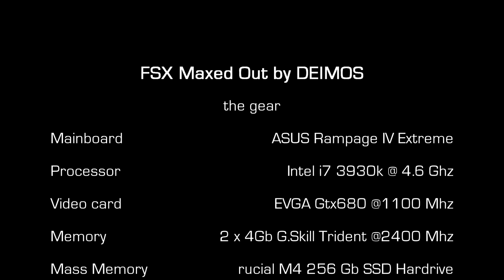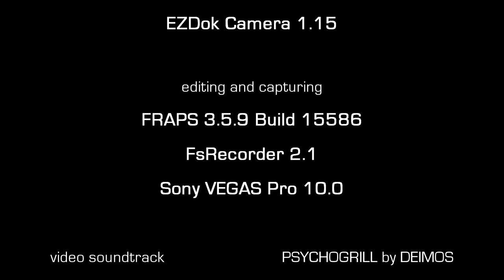FSX Maxed Out by DEIMOS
Just having some fun by experimenting some of the addon I got in the last few months.

Sorry for some ugly shadow glitches that occour sometimes in the video, I'm eventually figuring out what causes them (too many addons?) XDDD

GEAR:
ASUS Rampage Extreme IV
Intel i7 3930k O.C. @ 4.6 Ghz
2 x 4 Gb G.Skill Trident DDR3 @ 2400 Mhz
Crucial M4 SSD HD 256 Gb
Single GPU EVGA Gtx680 (base clock 1000 Mhz, o.c. @ 1100Mhz)
Water Cooling System for CPU and GPU

Programs, Plugins and Features:

FSX
REX 2.0
GEX 2.3
FEX 2.0
UTX Europe 1.0.0
EZDok Camera 1.15
FRAPS 3.5.9. Build 15586

Video Intro done in After Effects CS5
Video editing done in Vegas Pro 10

The sound track is composed by me in 2012.